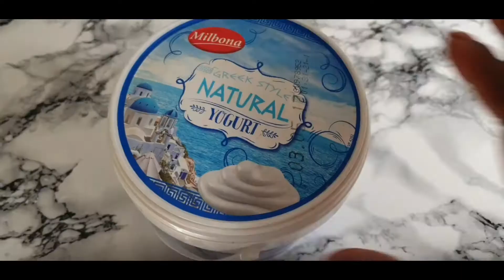Sago pearls Tapioca (two different ways to make it)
This is how I make my own sago(tapioca),try it and tell me what you think